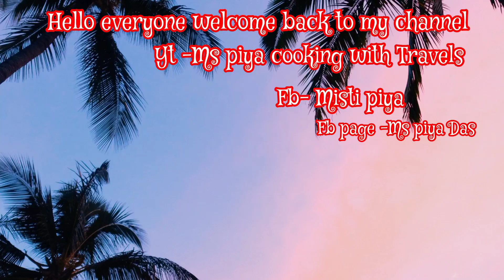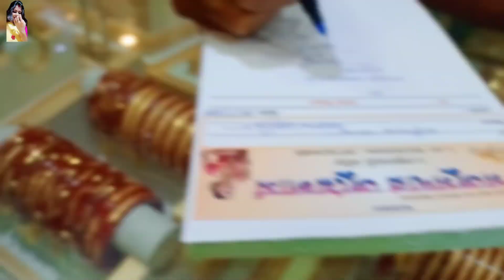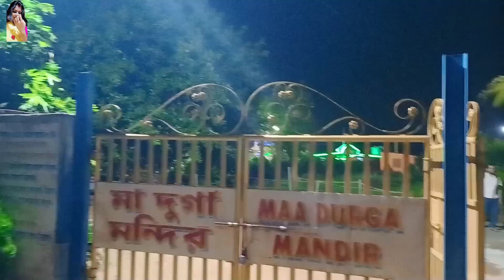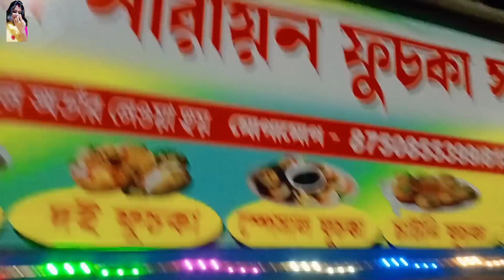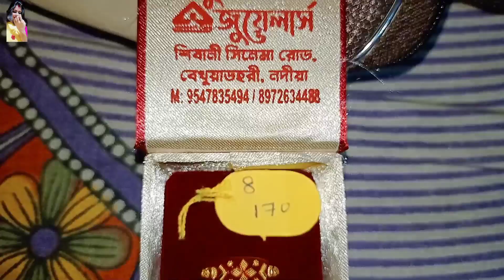আমাদের বিবাহিত জীবন 5 বছর পূর্ণ হলো 24 জুলাই বর কি দিলো আশির্বাদ নিতে দূর্গামন্দির আশ্রম গেলাম#ব্লগ